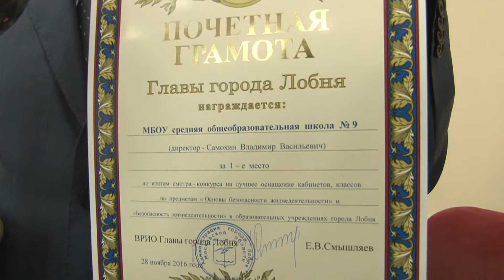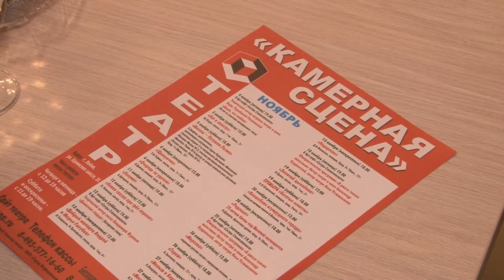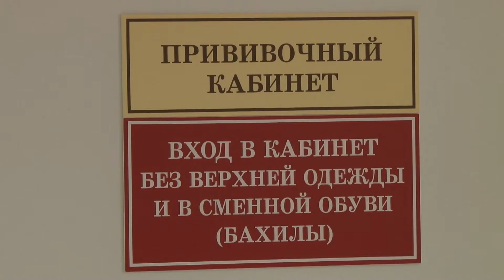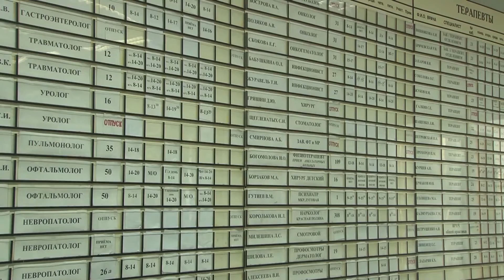2016 11 30 - Актуальные вопрсы городской планёрки (Лобня)